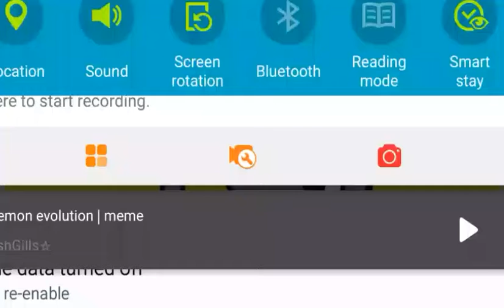Pokemon evolution meme oc ( remastered )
Original by moon boots